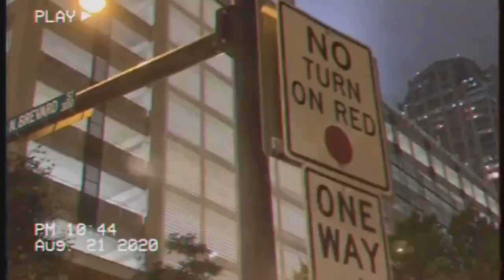DORM ROOMS - CRV (music video)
Official music video for CRV by Dorm Rooms.

LOCKDOWN SUMMER - SEPTEMBER 18TH

// 2004 Productions //